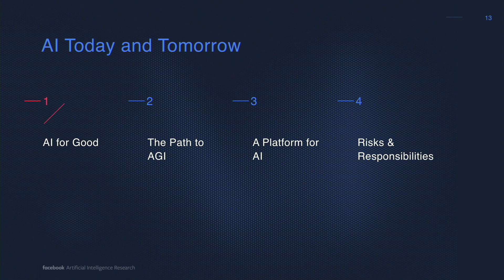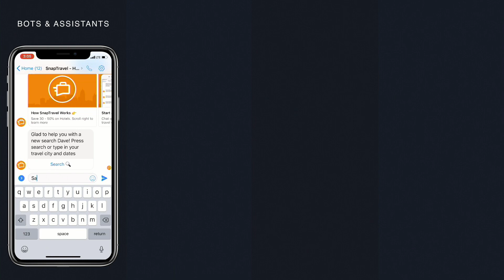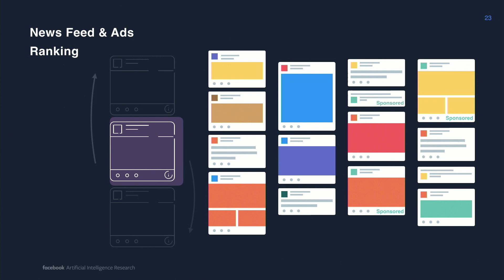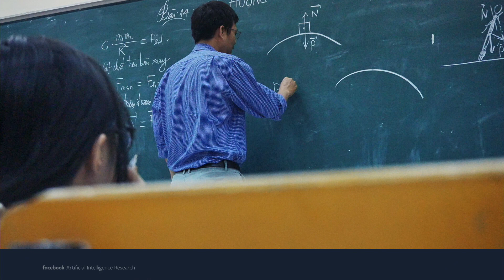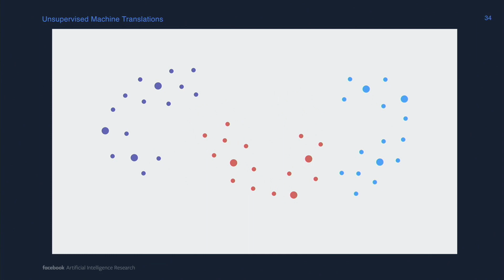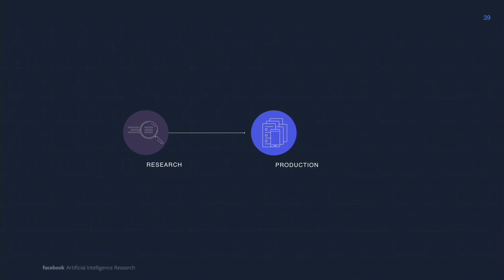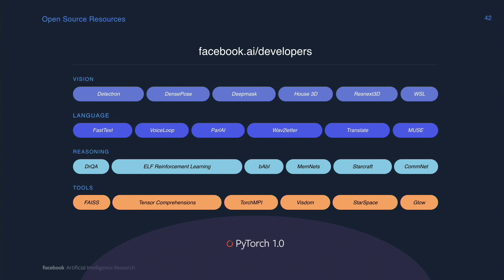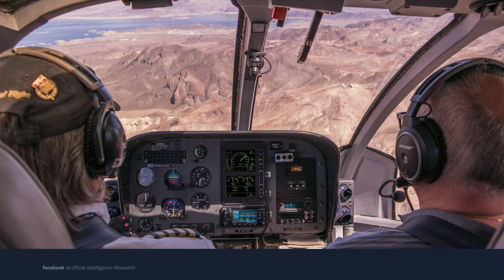INTERSECT@CMU Keynote: Jerome Pesenti, VP of AI at Facebook, Inc.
Jerome Pesenti has been involved with artificial intelligence, natural language processing, search, big data and machine learning for the past 20 years and currently leads the AI research (FAIR) and applied (AML) teams at Facebook.